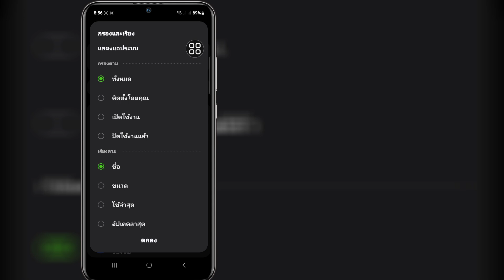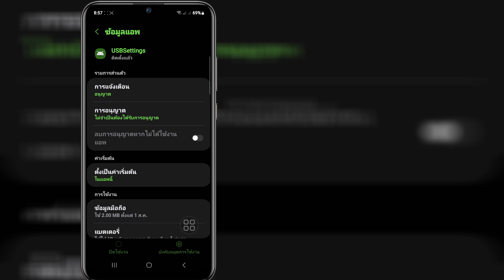วิธีแก้ไขคำเตือน: ถอดปลั๊กเครื่องชาร์จทันที |เราตรวจพบความชื้นหรือสิ่งแปลกปลอมในพอร์ตชาร์จUSB ของคุณ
วิธีแก้ไขคำเตือน: ถอดปลั๊กเครื่องชาร์จทันที | เราตรวจพบความชื้นหรือสิ่งแปลกปลอมในพอร์ตชาร์จ/USB ของคุณ

วิดีโอนี้จะแสดงวิธีแก้ไขคำเตือน: ถอดปลั๊กเครื่องชาร์จทันที | จะแสดงขั้นตอนที่ง่ายที่สุดให้คุณทราบ เราตรวจพบความชื้นหรือสิ่งแปลกปลอมในพอร์ตชาร์จ/USB ของคุณ

ดูวิดีโอเต็มต่อโดยไม่ข้ามเพื่อดูวิธีแก้ไขคำเตือน: ถอดปลั๊กเครื่องชาร์จทันที